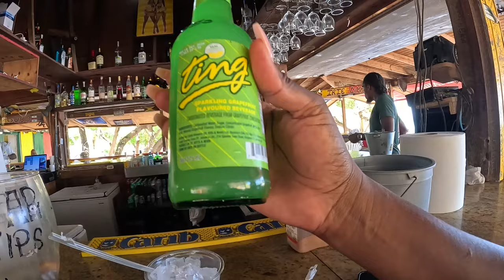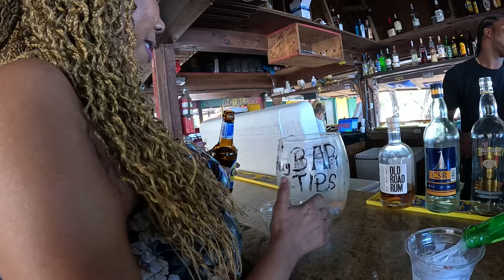So This is St. Kitts & Nevis . South East Peninsula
You MUST Try This In St. Kitts & Nevis